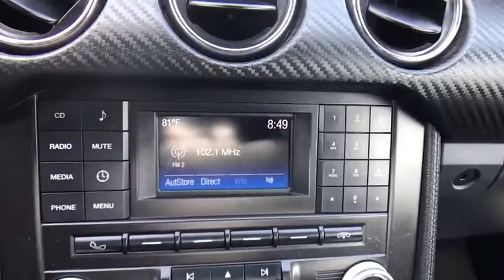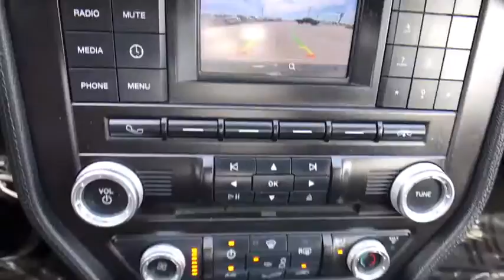2015 Ford Mustang Tulsa, Broken Arrow, Joplin, Bixby, Owasso, OK P7423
2015 Ford Mustang

Matthews Ford
1101 Southwest Expressway Drive

This outstanding example of a 2015 Ford Mustang V6 is offered by Matthews Ford.Your buying risks are reduced thanks to a CARFAX BuyBack Guarantee. This Ford Mustang has been loved by its original owner as CARFAX shows it to be a one-owner.With adjectives like sporty, classy, and downright indulgent to describe the 2015 Ford Mustang V6, you'll love every minute of owning and driving this convertible. You may never go back to a closed-cabin car! If you are looking for a pre-owned vehicle that looks brand-new, look no further than this Ebony Solid Ford Mustang.